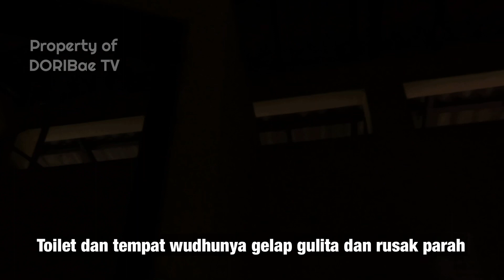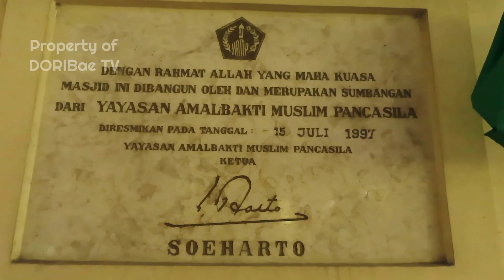MASJID PENINGGALAN PRESIDEN SOEHARTO DITELANTARKAN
Gerebek kami kali ini melihat keadaan Masjid Amal Bakti Muslim Pancasila (YAMP) yang berlokasi di eks arena MTQ Palmerah Jambi. Masjid ini diresmikan tanggal 15 Juli 1997. Beruntung ada seorang musyafir yang mau menjaga dan merawat seadanya. Kondisi masjid seluas 15x15 meter2 ini kurang terawat bahkan amat memperihatinkan sehingga perlu menjadi perhatian pemerintah Provinsi Jambi.